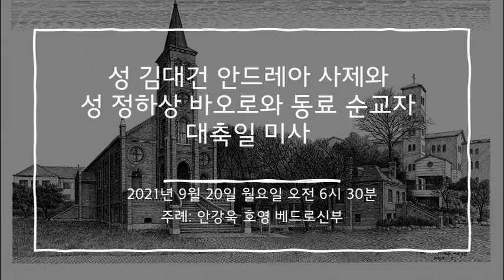2021년 9월 20일 미사 (성 김대건 안드레아 사제와 성 정하상 바오로와 동료 순교자 대축일)[영상X]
일시: 2021년 9월 20일 오전 6시 30분
전례력: 성 김대건 안드레아 사제와 성 정하상 바오로와 동료 순교자 대축일
장소: 성 베네딕도회 왜관 수도원 대성전
주례: 안강욱 호영 베드로 신부
반주: 조승우 요셉 수사